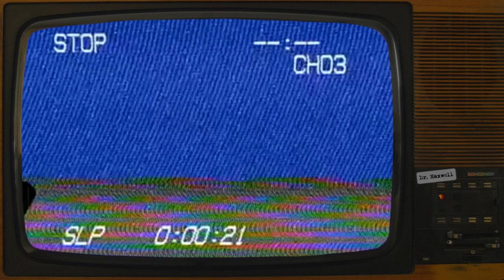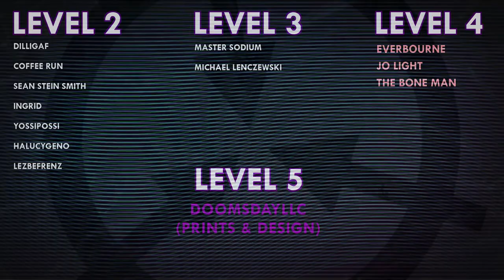SCP-001 | The Spiral Path | Origin of All SCPs | Dr. Mann's Proposal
VFX samples and images by:
SunnyClockwork
Joe Jabon
MrTitanosaurus